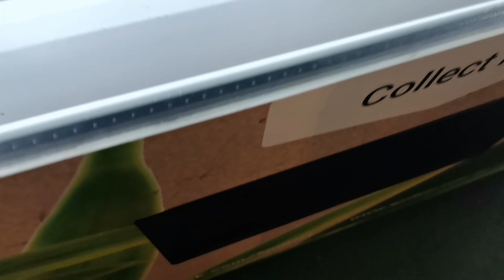جولة شوارع و قطار كوالالمبور 2021 | Tour Kuala Lumpur Street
ماليزيا
سياحة
السياحة في ماليزيا
كوالالمبور
السفر
السعودية
السكن في ماليزيا
السياحة
اسيا
ماليزي
سفر
فنادق
ماليزيا سياحة
السياحة في ماليزيا 2019
الحياة في ماليزيا
سياحة في ماليزيا
السياحة الى ماليزيا
السياحة بماليزيا
السياحة في اسيا
سياحة ماليزيا
الدراسة في ماليزيا
ماليزيا
الدراسه في ماليزيا
الدراسة
الجامعات في ماليزيا
الدراسة في الخارج
التعليم في ماليزيا
الدراسة بماليزيا
السياحة في ماليزيا
الحياة في ماليزيا
تكلفة الدراسة في ماليزيا
تكاليف الدراسة في ماليزيا
الدراسة في ماليزيا
ماليزيا
دراسة اللغة الانجليزية في ماليزيا
المعهد الأسترالي في ماليزيا
اللغة الإنجليزية
انجليزي
السعودية
لغة انجليزية
جامعات ماليزيا
التعليم في الخارج
السياحة في الفلبين
الدراسة في الخارج
لغة انجليزية في ماليزيا
الفلبين
دراسة اللغة في الفلبين
الدراسة في الفلبين
مانيلا
دراسة اللغة الانجليزية
معهد 3d سيبو الفلبين
معهد ev سيبو الفلبين
سيبو
دراسة اللغة
معاهد اللغة في الفلبين
انجليزي
دراسة الأنجليزى فى الفلبين
معهد كيو كيو سيبو
معهد c2 سيبو
السياحة
سياحة
المدن السياحية
السياحة في تركيا
اسبانيا
أجمل
تركيا
مدن
السعودية
ايطاليا
اوروبا
سفر
سياحة وسفر
فرنسا
الهند
باريس
المانيا
دول العالم
ارخص دول العالم
فلسطين
اجمل المدن السياحية
الهندوراس
ارخص البدان
اجمل مدن السياحية
عطلة صيفية
ارخص الدول
ماليزيا
جزر ماليزيا
السياحة في ماليزيا
اجمل جزر ماليزيا
جزر
السعودية
جزيرة لنكاوي
كوالالمبور
سياحة
اسيا
فلوق
جزيرة
رحلة
ماليزيا سياحة
ماليزيا الساحرة
سفر
لنكاوي
الرياض
السياحة
عروض سياحية
مقالب
جزر في ماليزيا
فلوقات
أجمل
مشيع
افضل جزر ماليزيا
ماليزيا
كوالالمبور
فنادق كوالالمبور
فنادق ماليزيا
فندق
فنادق
كوالالمبور ماليزيا
افضل فنادق كوالالمبور
افضل فنادق ماليزيا
فلوق
سياحة ماليزيا
دليل ماليزيا
السياحة في ماليزيا
فنادق ماليزيا كوالالمبور
فنادق لنكاوي
السكن في ماليزيا
سياحة
كوالالمبور 2019
ماليزيا
كوالالمبور
السياحة في ماليزيا
ماليزيا سياحة
فلوق
ماليزيا كوالالمبور
السفر
فلوقات
فلوق ماليزيا
ماليزيا فلوق
سفر
بينانج ماليزيا
ماليزيا لنكاوي
السعودية
لنكاوي
العمل في ماليزيا
السفر الى ماليزيا
اسيا
رحلتي الى ماليزيا
سياحة
ماركات